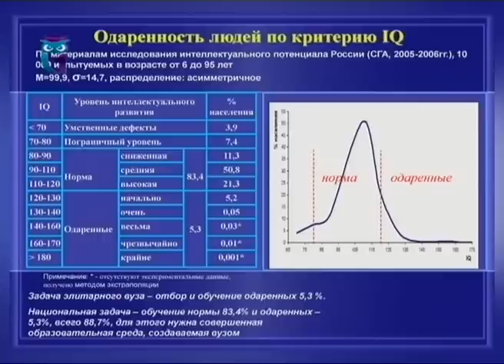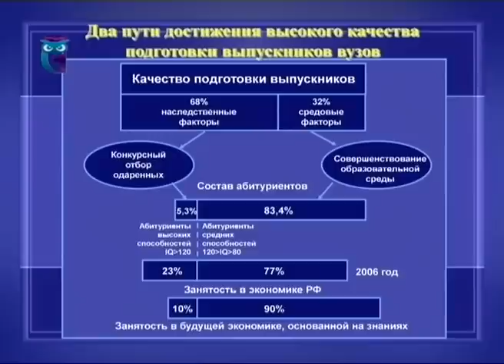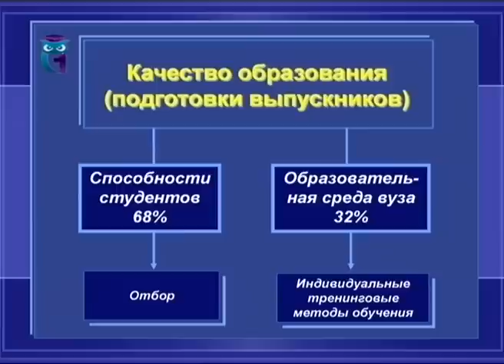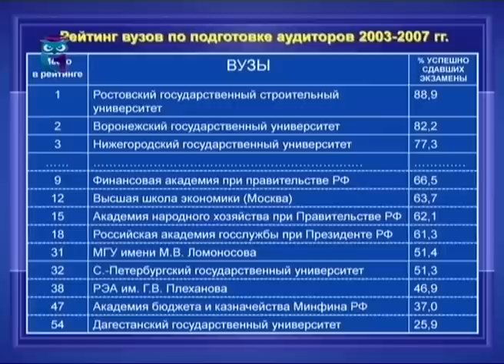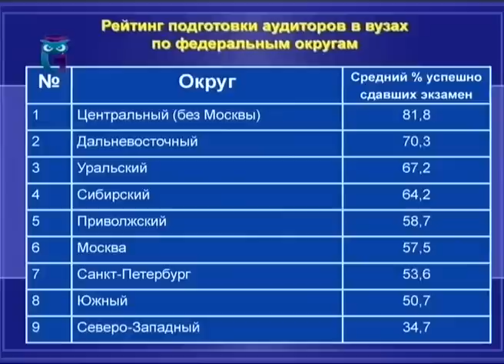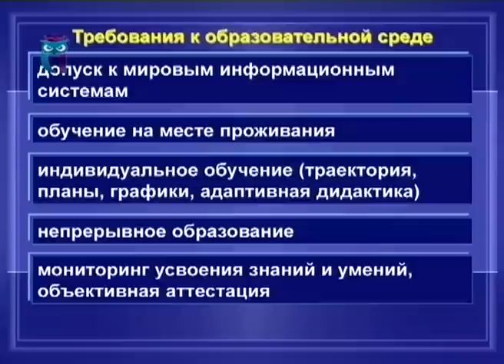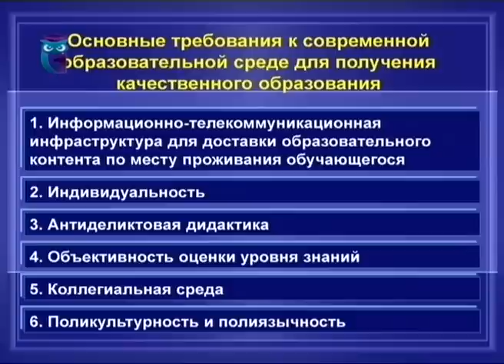Качество образования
Передача "Инновационное образование". Эфир 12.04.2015. Качество образования: что это? Это качество выпускников? Нет! Это то насколько выпускники стали лучше, чем поступающие. Очень много сейчас абитуриентов, которые имею не высокий уровень. Нужно и их учить. Вице-президент РАЕН Михаил Петрович Карпенко рассказывает о том ведущему передачи доценту Бояршинову. Первый образовательный канал. Другие передачи "Инновационное образование" смотрите на